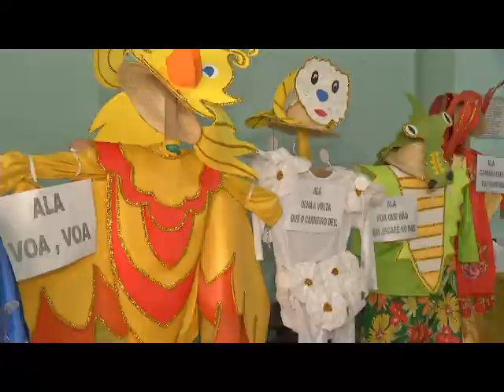Anônimos embelezam carnaval de Belém